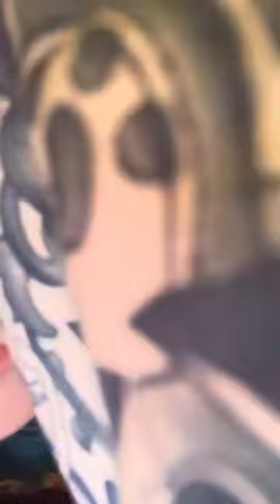Hiding from my mom in a secret hiding spot￼